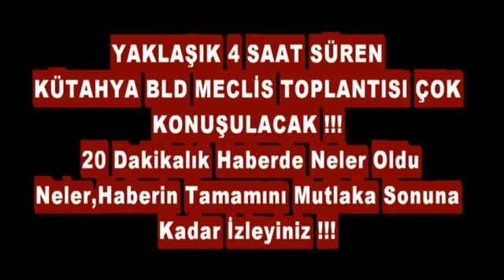KÜTAHYA BELEDİYESİNDE SULAR DURULMUYOR KÜTAHYA BELEDİYESİ CADI KAZANI GİBİ !!!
HG HABER - KÜTAHYA BELEDİYESİNDE SULAR DURMUYOR KÜTAHYA BELEDİYESİ CADI KAZANI GİBİ  !!! - ( HABERİ TIKLAYINIZ TAMAMINI İZLEYİNİZ BEĞENİRSENİZ PAYLAŞINIZ !!!